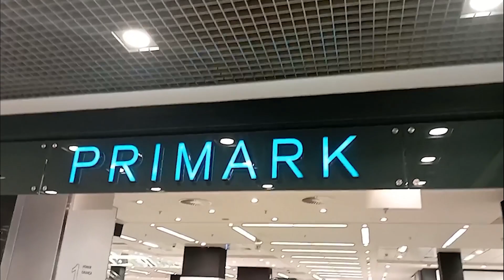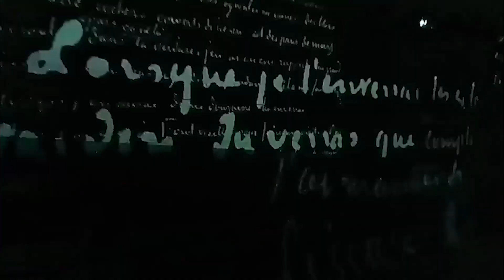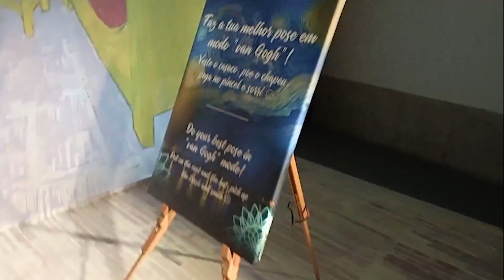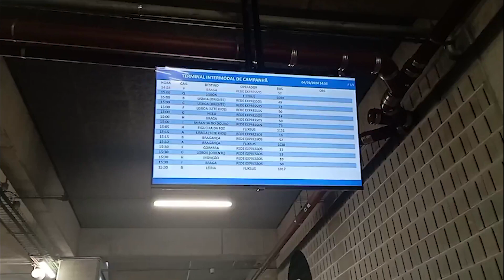Vlog 108 - Exposição do Van Gogh, Porto e mais...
"Neste vlog vou pela primeira vez a uma exposição de artes, vou ver a exposição na alfandega sobre o Van Gogh."

                                                                OUTROS CANAIS

                                           PARCERIAS DO INSTAGRAM

∆dhiego_modelꕥ